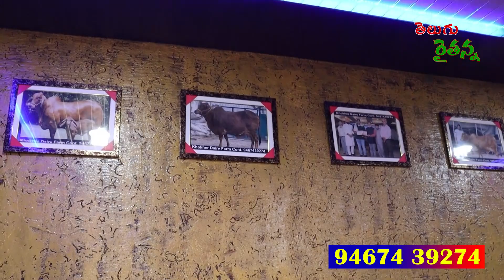Sahiwal Cows For Sale | 94674 39274 | తక్కువ ధరలో సాహీవాల్ ఆవులు అమ్మకానికి కలవు